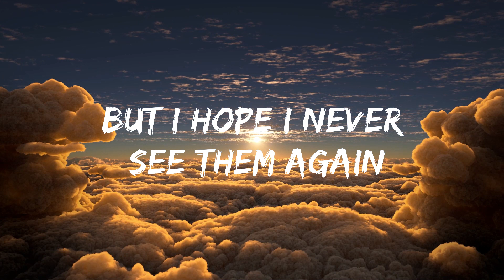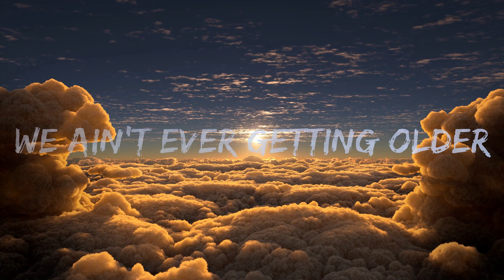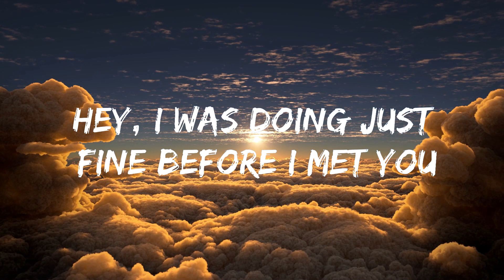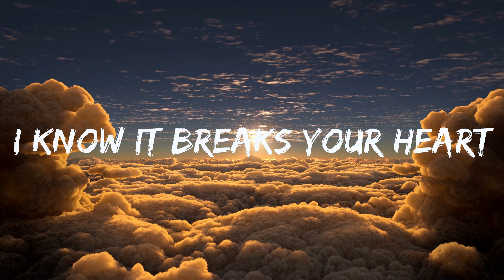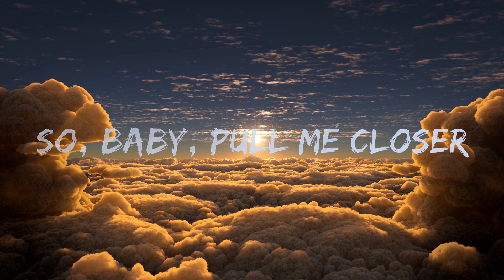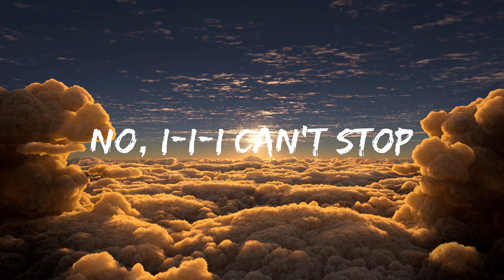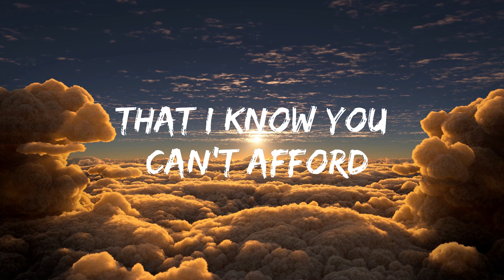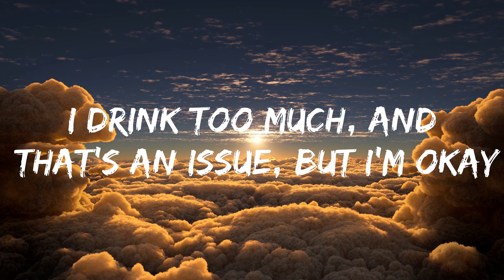The Chainsmokers - Closer (Lyrics) ft. Halsey | 25min Top Version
[Post-Chorus: Andrew T